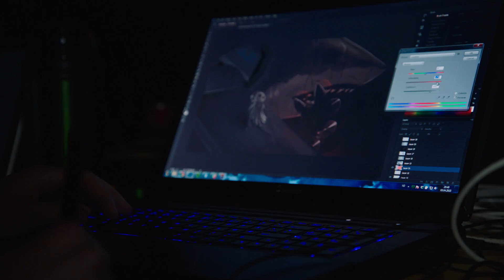TG2015 - Subkulturer på The Gathering